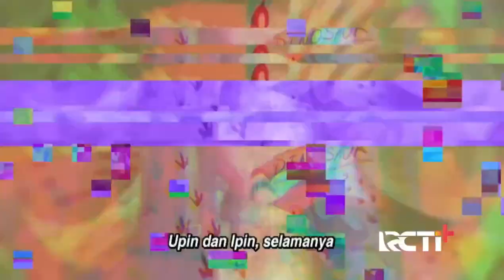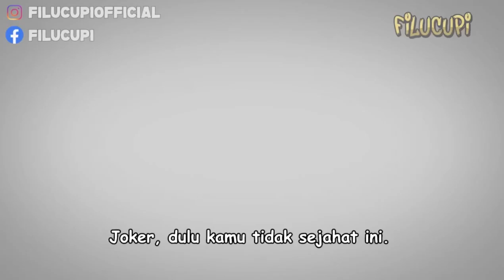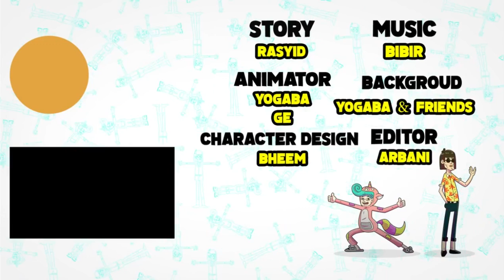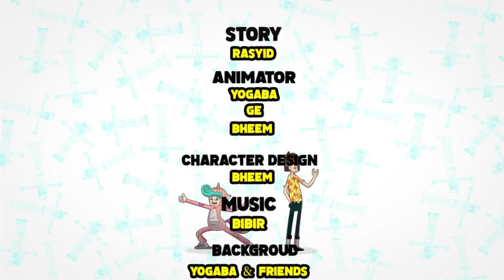Upin & Ipin Musim 17 Full Movie | Upin Ipin Azam Puasa Ramadhan | Upin Ipin Terbaru 2023